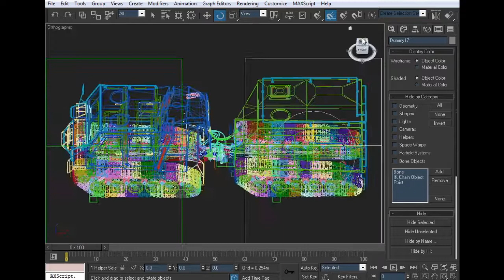Jonyang JY813 3ds max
Jonyang JY813
Autodesk 3ds max 2009